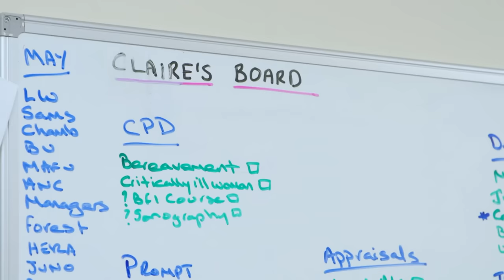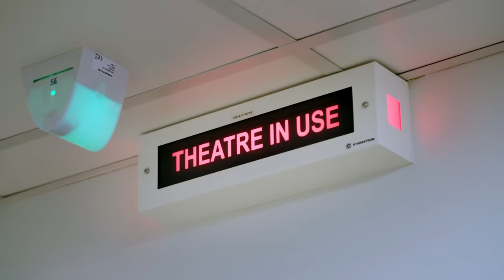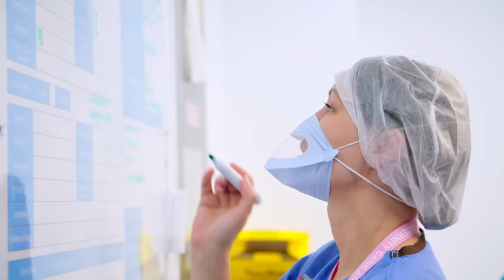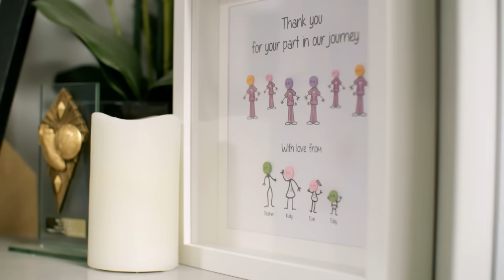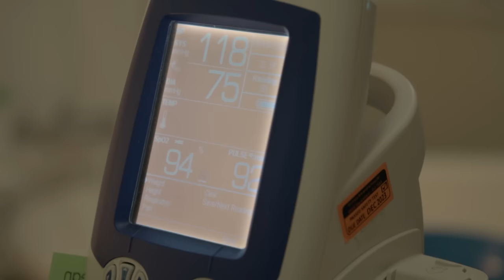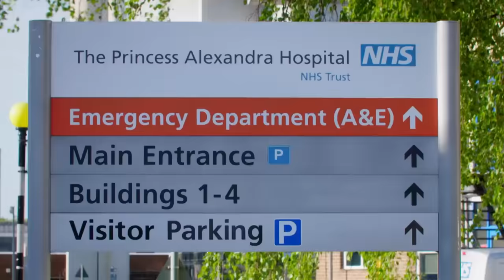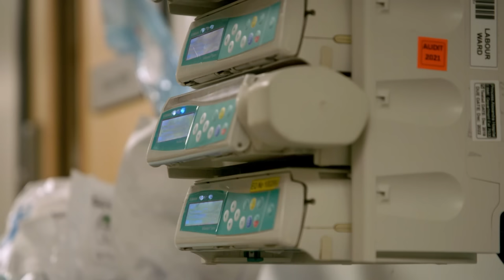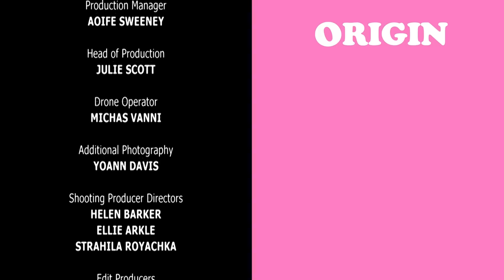Experiencing The Joys Of Being A Midwife! | Delivering Babies with Emma Willis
It's time for Emma to step up and get more involved. This week she's heading to the theatre to be a helping hand. The theatre can be quite a scary place for pregnant mothers so Emma needs to be on tip-top form to help out wherever needed. She gets to meet one couple who are having their second born who has a difficult time being born and another couple who have spent nearly a week in labour!

After a three-year break due to the pandemic, Emma Willis returns to life as a Maternity Care Assistant. With a natural shortage of midwives, Emma is expected to step up and take on more responsibility on the busy maternity ward.